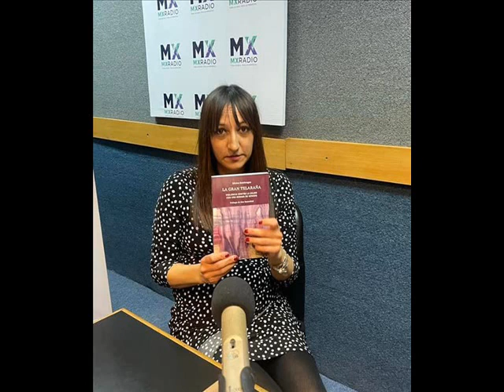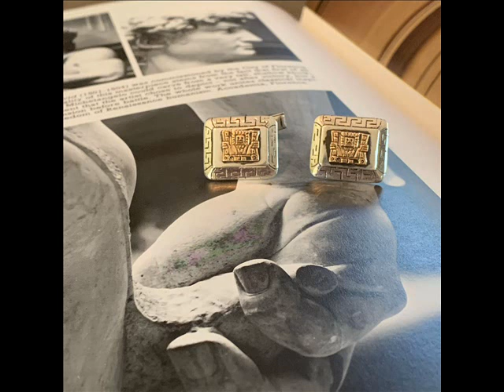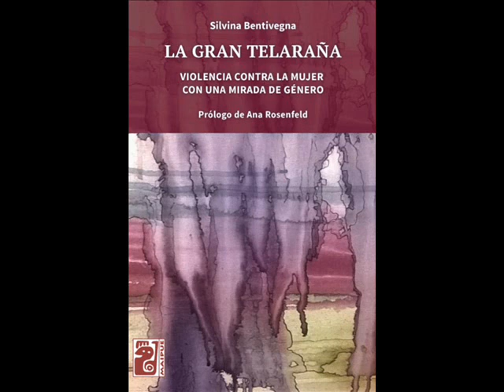DESPERTANDO DE LOS SENTIDOS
Despertando Los Sentidos by Susana Milano con la participacion especial de Pino
Invitados Especiales Dra, Silvina Bentivegna Abogada, Pablo Zamudio by Ozono Gafas, Juli de Julie Julie Joyas en MxRadioMx